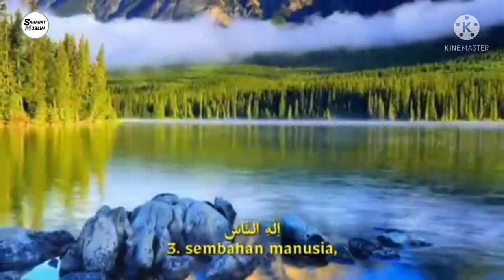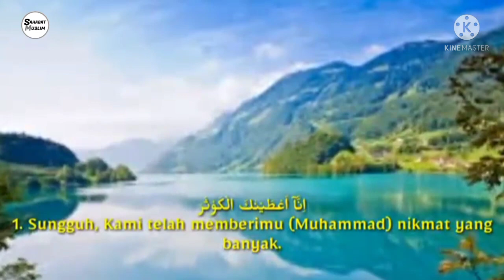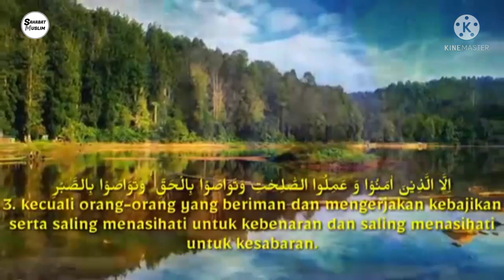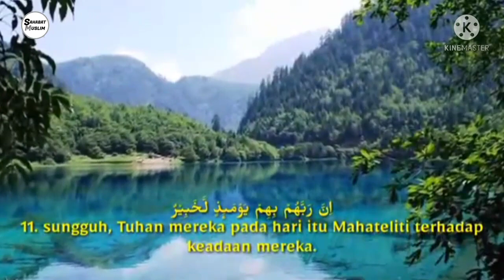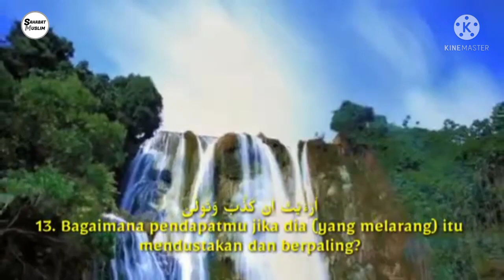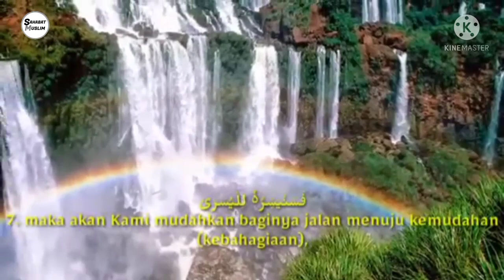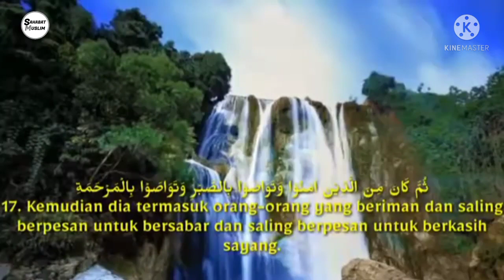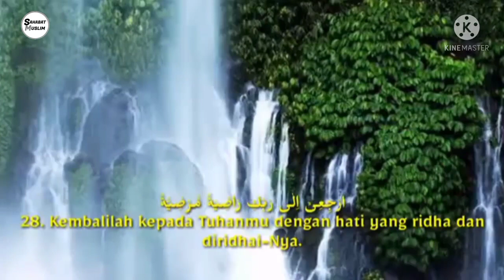Murotal Sangat Merdu Juz 30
Juz 30, dalam bahasa Arab: الجزء ٣٠‎[a], atau lebih dikenal sebagai Juz ‘Amma (bahasa Arab: جز عمّ‎), merupakan bagian Juz yang terakhir dalam Al-Quran.[1] Juz ini ditandai dengan kata pertama عم (trans: 'amma) pada surah An-Naba' ayat satu dan berakhir dalam Surah An-Naas ayat 6.[2] Sebagian besar surah dalam juz ini adalah surah-surah pendek dari surah yang turun di Mekkah.[3] Beberapa surah yang turun di Madinah hanya Surah Al-Bayyinah, Az-Zalzalah, dan An-Nasr.[b][4] Pembacaan Alquran pada bagian ini banyak dilakukan, beberapa surah pendek yang mudah dihafal berada dalam deretan terakhir bagian belakang dari Juz, sekaligus bagian belakang dan terakhir dari Alquran. Surah dengan ayat terbanyak dalam surah ini adalah Surah An-Nazi’at dengan 46 ayat, diikuti Surah 'Abasa dengan 42 ayat, dan Surah An-Naba' dengan jumlah 40 ayat.[5] Surah terpendek dalam Alquran juga terdapat dalam bagian juz ini, yakni Surah Al-Kausar dengan jumlah 3 ayat.[6] Dalam pengkhataman Alquran, Juz 30 dibaca pada hari ke tiga puluh sesuai dengan nomor juz.[7] Selain di baca pada hari terakhir di akhir bulan dalam pengkhataman, kebanyakan imam[c] dalam salat baik wajib (Subuh, Magrib, dan Isya) maupun sunnah secara berjamaah (Tarawih atau Witir) membacakan ayat-ayat dalam Juz ini setelah pembacaan Surah Al-Fatihah.[d][8] Dalam tradisi rakyat Indonesia, Juz 30 atau Juz ‘Amma lebih banyak diketahui dari kitab yang disusun secara tunggal atau Alquran dalam buku khusus yang hanya menuliskan surah-surah terakhir dalam Juz 30.[9] Kini, kitab-kitab tunggal Juz ‘Amma dalam pendidikan dan pembelajaran Alquran kebanyakan digunakan dalam tahap kedua dalam belajar membaca Alquran, setelah fase pengenalan huruf Hijaiyah melalui metode Iqra atau metode serupa lainnya sebelum mempelajari dan membacakan Alquran dengan jumlah Juz yang lengkap. Urutan nomor surah Alquran yang tercantum adalah surah 78 hingga 114.[10]